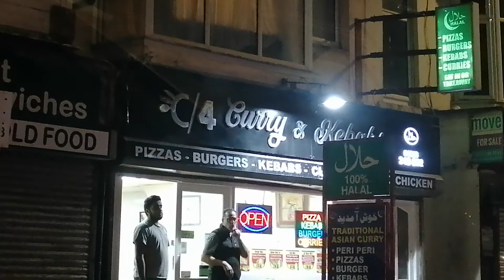TRIP TO BLACKPOOL PLEASURE BEACH TO SEE ILLUMINATION LIGHTS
My son Jack wanted to go to Blackpool tonight to see the illumination lights which is starts at 7pm. So i Iet him go with his dad that night and I thought I make some few minutes video to share it with you guys... I hope u still like to watch this few minutes clips I know it's dark because the lights and fireworks starts at 7 pm. English time.